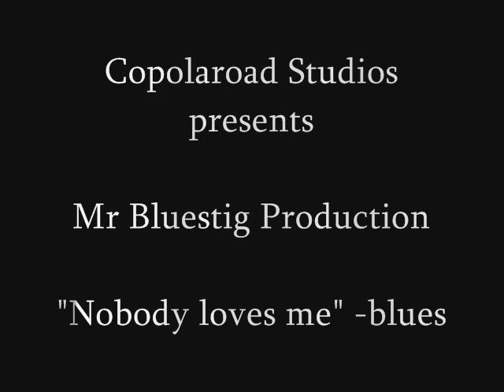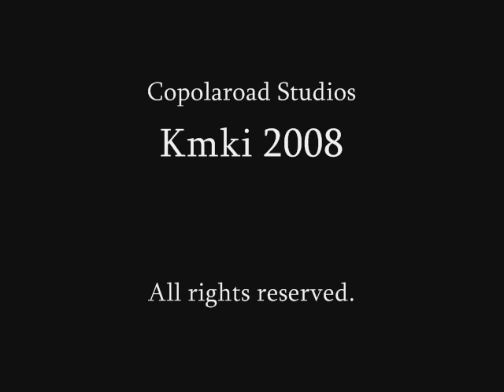Hoghill Bros.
..well..you know..life ain't so easy all the time.. :)